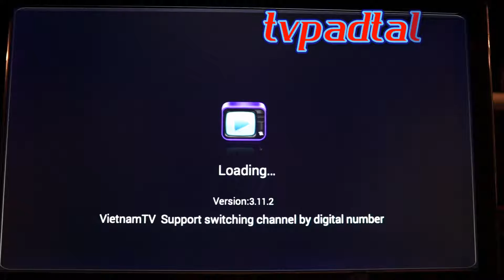Live Vietnamese channels roundup for HTV3 HTV5 ~ 2017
Here it is the live Vietnamese TV channels round up for HTV